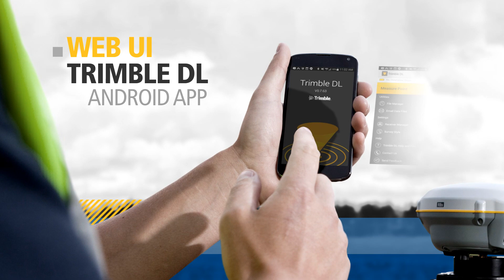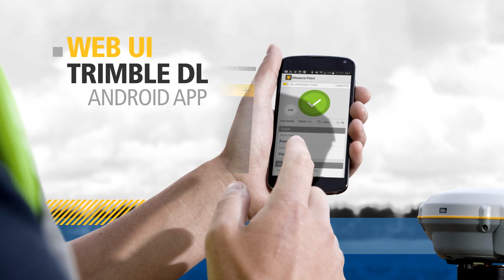Trimble R8s GNSS Receiver